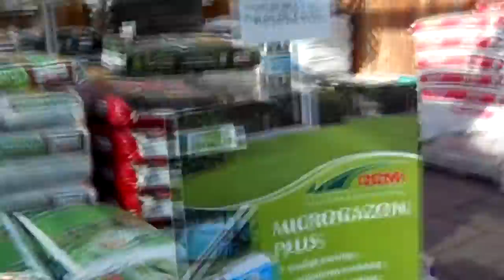Van Ooijen Tuinen Lichtenvoorde - bedrijfsfilm